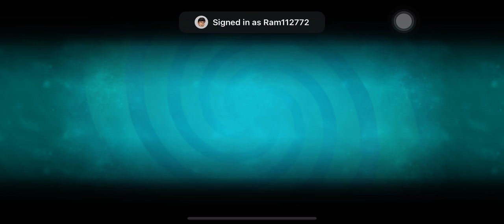Plants vs Zombies 2 | Piñata Party | 08/22/21 | ram2711